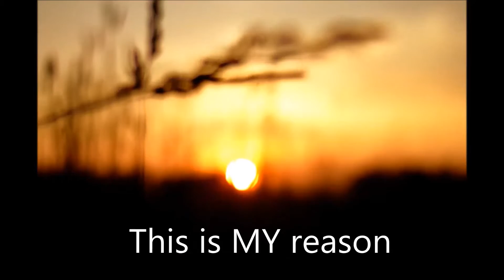MOVIE: Pharaoh hounds ? Not always as planned! Must have fun!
Pharaoh hound Caletto Fly High ( Reedly Road Enjoy The Silence x Pareesa Anuket Sat Ruu )

+ Rising Sun Faranubis Bahaar